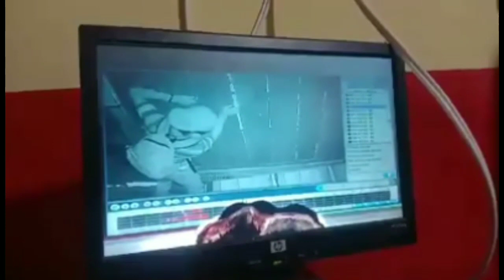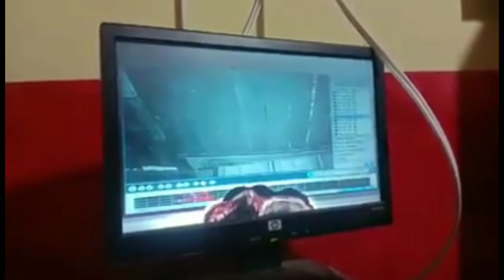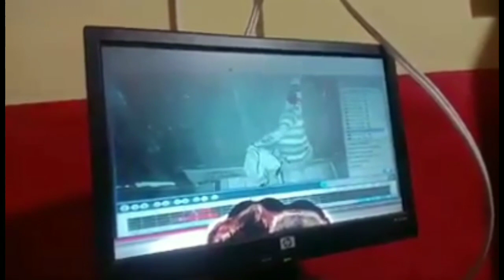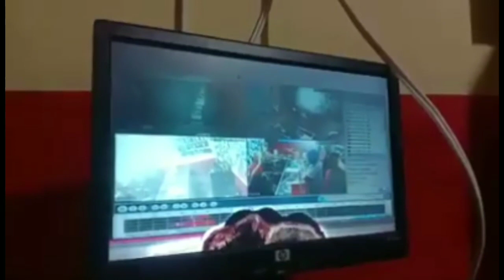VIRAL .. !! Nekat percobaan pencurian terekam jelas di CCTV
jejak kriminal
kejahatan
pencurian
begal
86
berita viral
target operasi
sidik kasus
kasus kejahatan